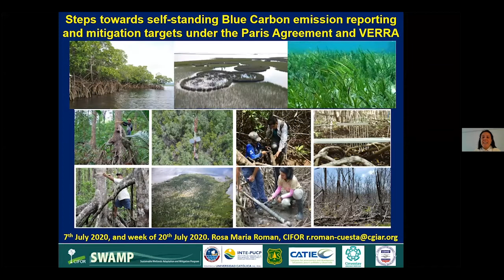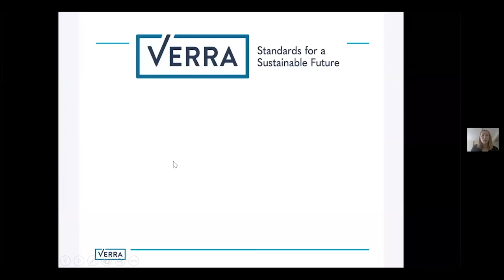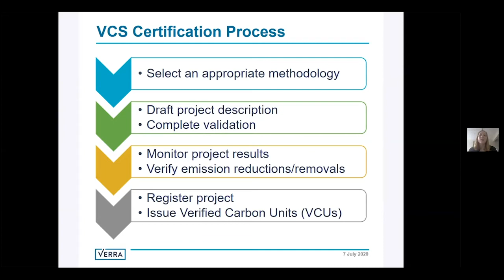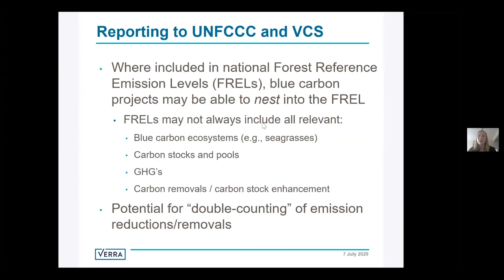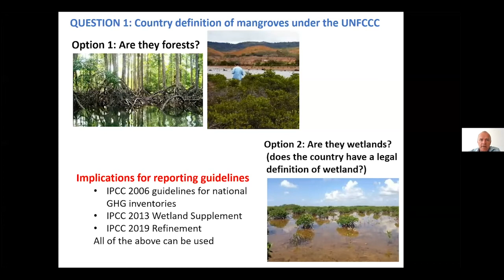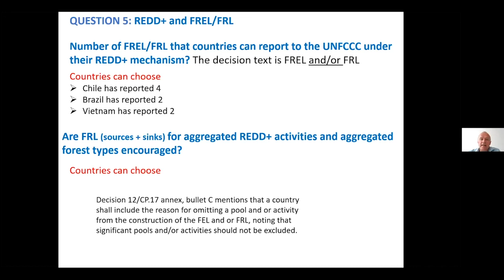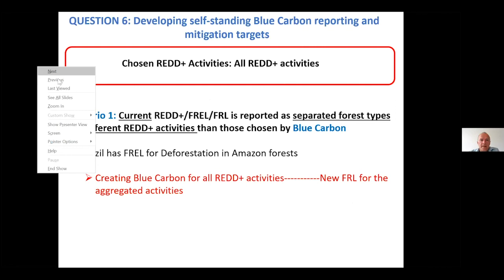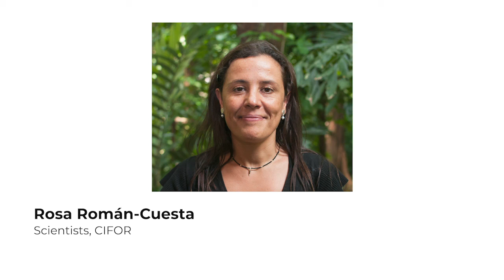Steps towards Blue Carbon mitigation under NDCs in Latin America and the Caribbean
Organized by CIFOR and INTE-PUCP

Session 1, 7th July 2020

Moderator:
Rosa Román-Cuesta, Scientists at CIFOR

Speakers:
Amy Schmid. Head of the Blue Carbon program at Verra

Peter Aarup Iversen. Team leader on Land Use, Land Use Change and Forestry (LULUCF) at the United Nations Framework Convention on Climate Change Secretariat